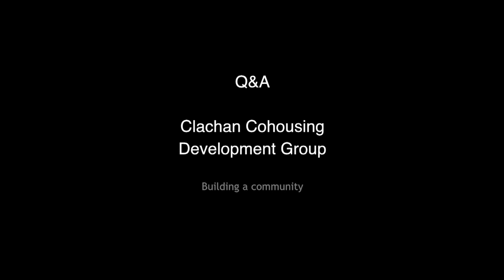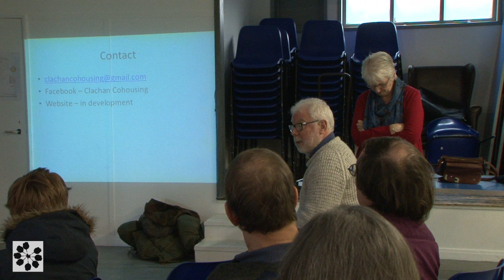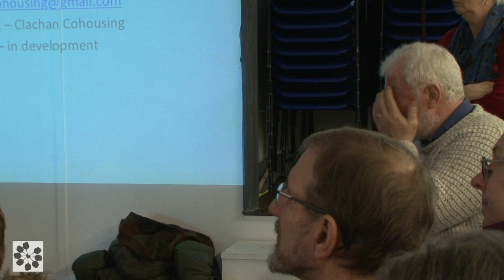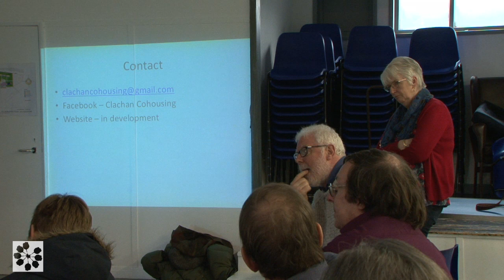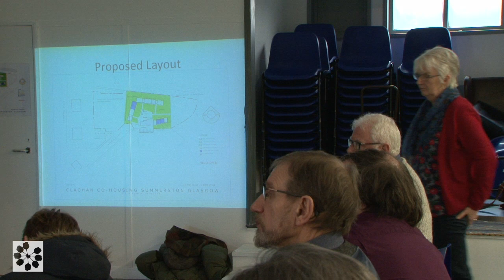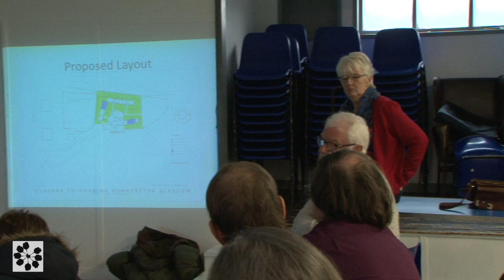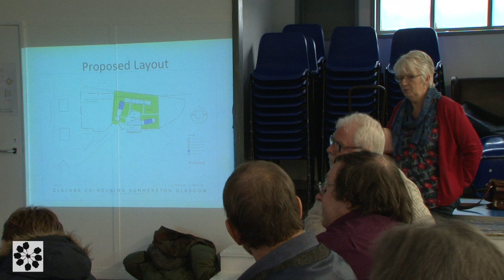Clachan Planned Cohousing Project In Maryhill Part 2. Q&A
Presentation and Q&A on planned cohousing project in Maryhill, followed by short tour of the proposed site - (video from public meeting)

We are developing a cohousing project, with a view to using land at Collina Street in Maryhill.

Cohousing is a model where a group of people build, develop and run their own community. Everyone has their own private home, but there is also a ‘common house’ where residents can come together to share activities and meals together as often as they want.

Clachan Cohousing aims to self build our project using energy efficient construction techniques, and use renewable energy sources to create homes with low carbon footprint and low energy bills.

The project will be accessible to people on different incomes, since we are using a Mutual Home Ownership model for financing. Residents will pay a 10% deposit towards the build cost of their home, and then pay 35% of their income towards paying off the equity. So everyone pays the same proportion of their income towards the project. And if residents decide to leave, they will get some of this back. So the model is neither buying nor renting, but somewhere between the two.

We are using a project called LILAC in Leeds as the model for Clachan Cohousing. We have visited their project and are in contact with them to learn how they did it.

We believe that Clachan Cohousing fulfils a number of housing needs in Glasgow - it will create a small,  self-supporting community, it will be accessible to people on a variety of incomes, it will be a self-built and self-managed project, the residents will assume full responsibility for ongoing maintenance and care, and the project will strive to be as energy efficient as possible.

We are holding meetings fortnightly at present, we have been in contact with Glasgow City Council to discuss purchase of the land, and we are currently seeking more interested parties to get involved in the project.